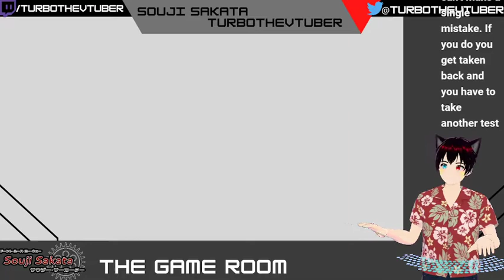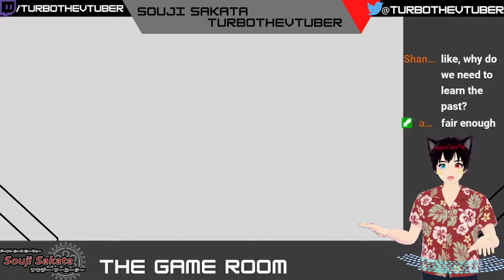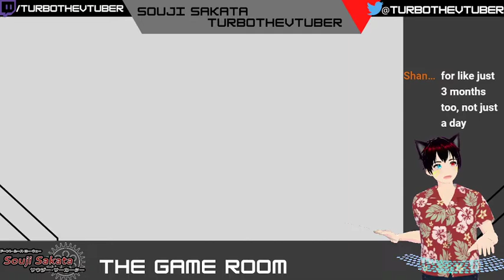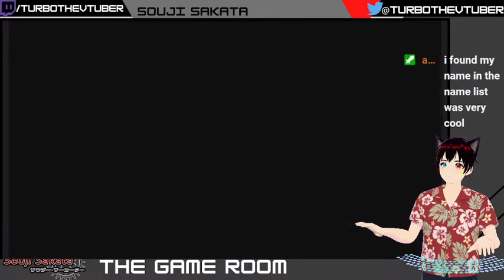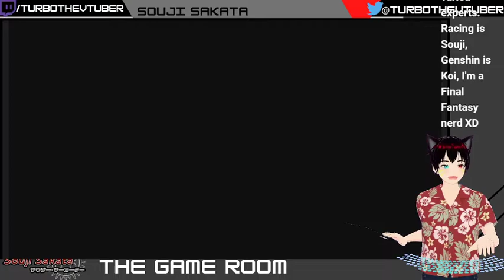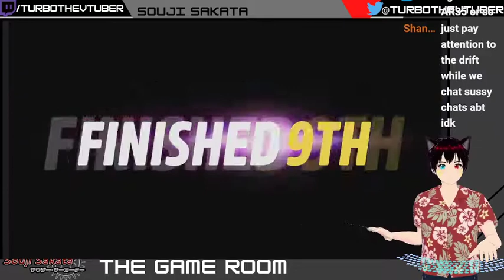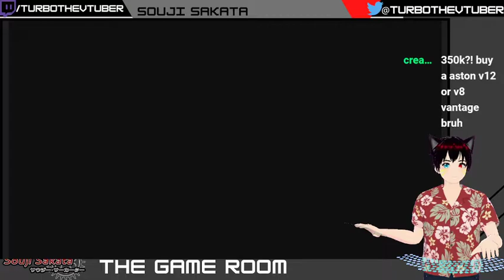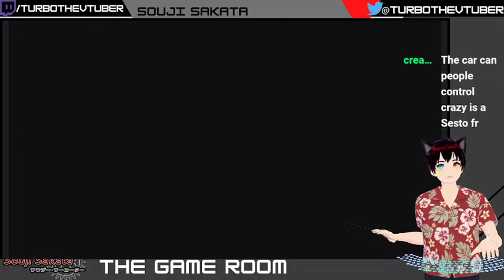VTuber Plays Forza Horizon 5 Online Drift Adventure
VTuber Souji Sakata Plays Forza Horizon 5
Live Stream Archive from 3/27/22